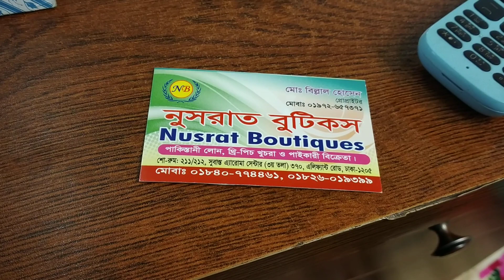uncommon আড়ি কাজের ফুলকারি 2 পিছ কালেকশন/uncommon ari work fulkari 2 piece.